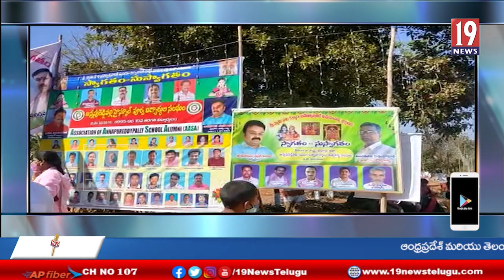శ్రీ భ్రమరాంబా సమేత మల్లికార్జున స్వామి దేవస్థానంలో అంగరంగ వైభవంగా స్వామివారి కల్యాణం- భద్రాద్రి